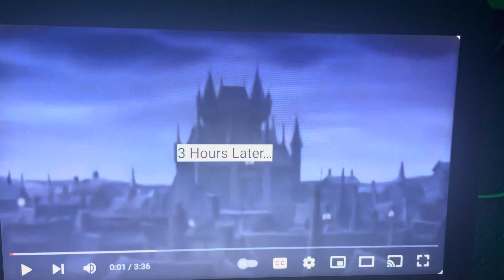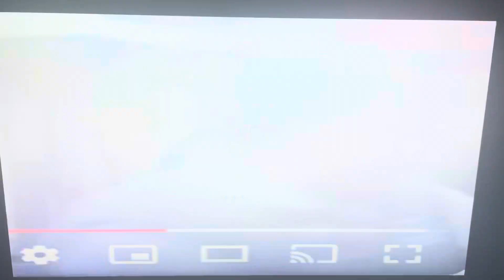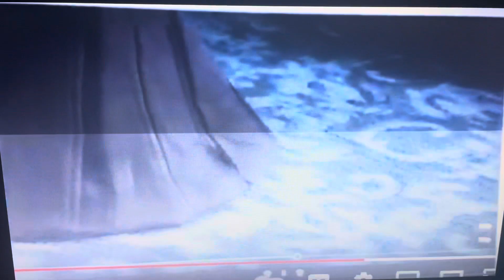“Equestrian Girl Bride” Part 3 - The Wedding Rehearsal/Ian’s Mistake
Plot: The nervous Ian ruins the wedding rehearsal by forgetting his vows, dropping the ring, and accidentally setting Odalia Blight’s dress on fire.

Cast:
Chow (Kung Fu Dino Posse) as The Town Crier
Tom Marvolo Riddle (Harry Potter and the Chamber of Secrets) as Lord Barkis Bittern
Jin Lee (Turning Red) as Mayhew
Maleficent (Sleeping Beauty; 1959) as Nell Van Dort
Hades (Hercules; 1997) as William Van Dort
Odalia Blight (The Owl House) as Maudeline Everglot
Crimson (Helluva Boss) as Finis Everglot
Agatha Gillman (Ruby Gillman: Teenage Kraken) as Hildegarde
Lola Brightly (Onward; OC) as Victoria Everglot
Ian “Iandore” Lightfoot (Onward) as Victor Van Dort
Mr. Pupperman (Scooby-Doo: The Mystery Begins) as Emil
Ramsley (The Haunted Mansion) as Pastor Galswells